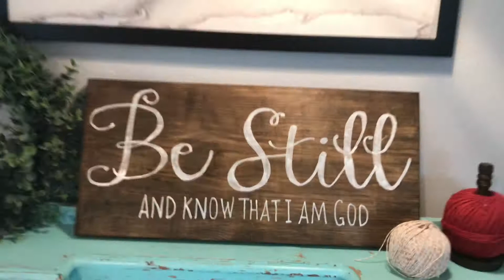Painting Wooden Sign: Timelapse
Harveyhacks.com